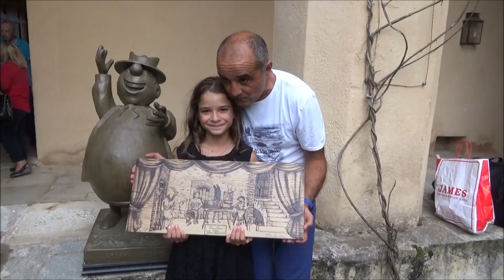Assemblée Générale Grossu Minutu .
Assemblée générale de "l' Associu Grossu Minutu " au couvent Saint François à Piazzali d'Alésani ..suivie d'un banquet ""à la Corse"":vinu, fritelle et migliacciole.